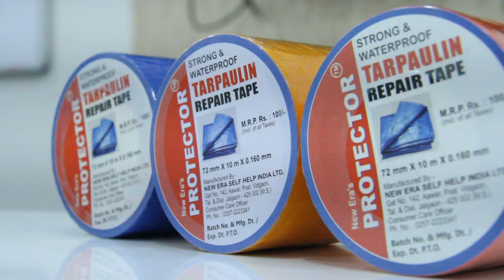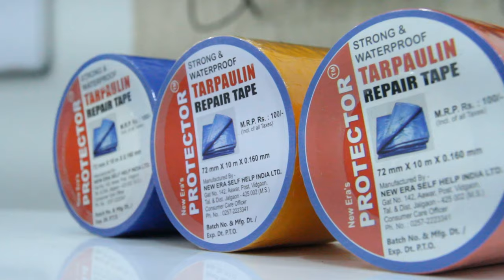PROTECTOR Tarpaulin Repair Tape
Product Description :-
Useful for Repairing of all types of Tarpaulins/ Plastic Flexible Sheets/Banners etc used in Domestic, Commercial & Industrial use.

Available in Sizes / Colour :-
Size : 5 Meter, 10 Meter,25 Metre
Colour : Blue, White, Yellow, Orange, Black